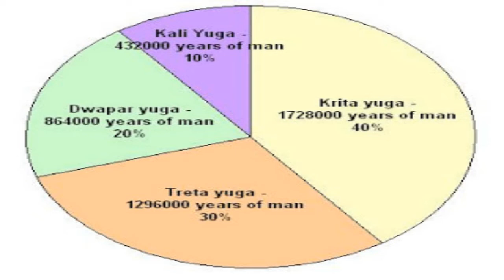4: Fish story in Tretha Yuga | Tamil Kids Story | Mythological Story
Let us hear the fish story in other yugas.

Please listen to my matsya avatar story before this

Mahesh